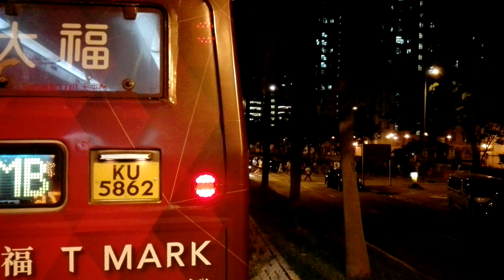2019年9月14日佔領天水圍之港鐵巴士K76北行方向的改道